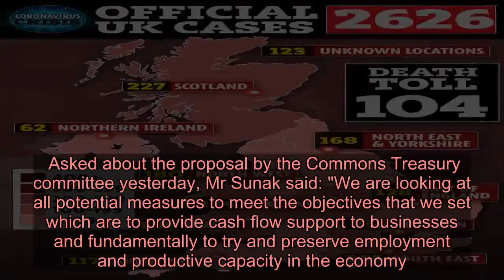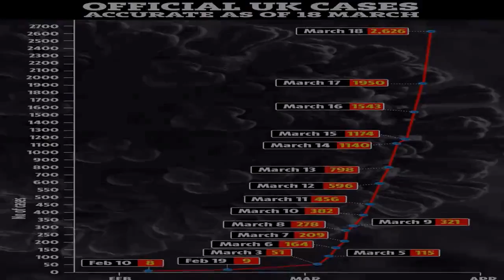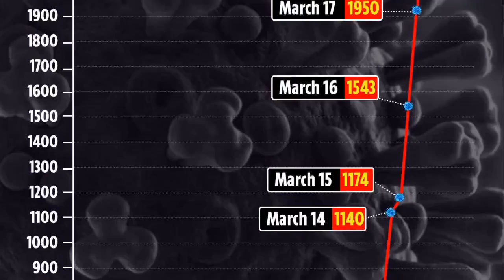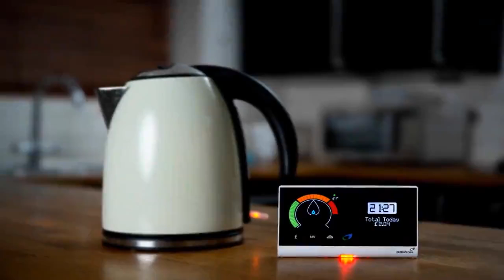Chancellor Rishi Sunak promises wage bailout for workers hardest hit by coronavirus by the end of th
RISHI Sunak last night promised a wage bailout for workers hardest hit by the coronavirus crisis by the end of the week, but pressure spiralled on him to act sooner.  The Chancellor told MPs he was working on a plan that would underwrite wage costs for staff below a certain salary threshold in the hospitality, travel and leisure sectors.  ⚠️ Read our coronavirus live blog for the latest news & updates   And he also refused to rule out adopting proposals put forward by business groups calling for “reverse National Insurance” payments that would see firms get money for employing people rather than paying job taxes.  Asked about the proposal by the Commons Treasury committee yesterday, Mr Sunak said: "We are looking at all potential measures to meet the objectives that we set which are to provide cash flow support to businesses and fundamentally to try and preserve employment and productive capacity in the economy."  But he said he was working on employment support measures that can be implemented “as quickly as possible” and will be “as targeted as possible” to ensure those most in need receive the money first.  Pumping money into a large company that isn’t significantly affected by the virus would be a waste of resources, the Chancellor said.  Instead the Government was looking at targeting workers in the leisure, hospitality and travel sectors, which are the hardest hit by the virus.  But he acknowledged the larger the economic threat of the virus, the more a macro-level approach would be needed. KEEPING THE LIGHTS ON  Meanwhile Britain's energy suppliers have joined with the Government to launch an emergency package which ensures that vulnerable customers are able to keep the lights on through the coronavirus crisis.  Customers with pre-payment metres who are unable to leave their house can now speak to their supplier to get other options.  It could include sending someone else to top up their card, having a pre-loaded gas or electricity card sent to them in the post, or having funds added to their credit.  Those in financial distress could get their debt repayments and bill payments reassessed paused or reduced where needed, and no credit metres will be disconnected during the outbreak.  The UK's major mobile operators are to allow customers to access NHS advice about coronavirus for free. CORONAVIRUS CRISIS - BE IN THE KNOWGet the latest coronavirus news, facts and figures from around the world - plus essential advice for you and your family. To receive our Covid-19 newsletter in your inbox every tea time, sign